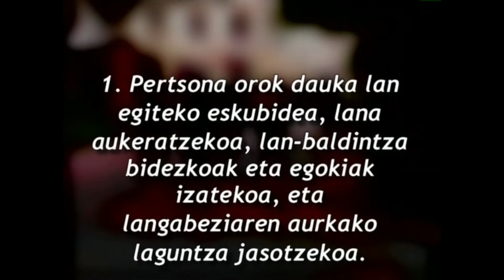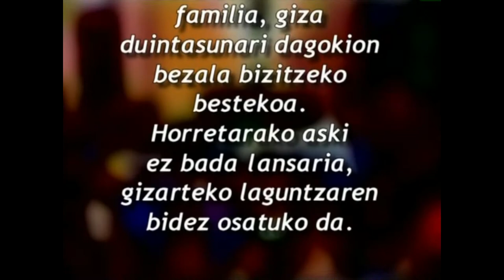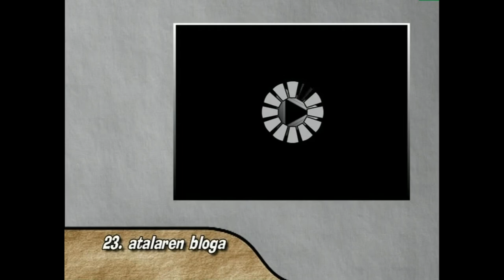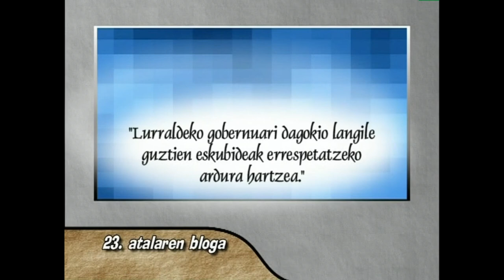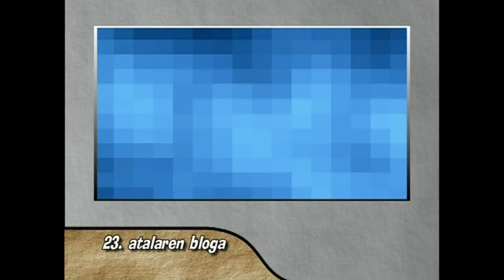GE -23- Giza Eskubideak: guztionak guztiontzat (23. atala eta bloga)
Edukia eta erabilera:
Aldarrikapen Unibertsaleko 23. Atalak dioena entzun ostean fikziozko blogari batzuek entzundakoaren gaineko euren iritzia emango digute klasean eztabaida bideratzeko helburuaz.